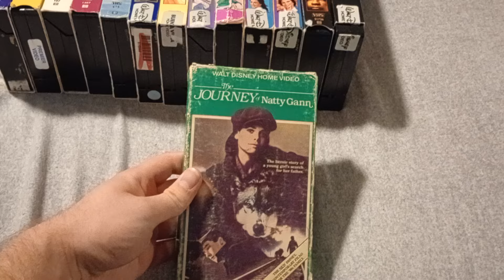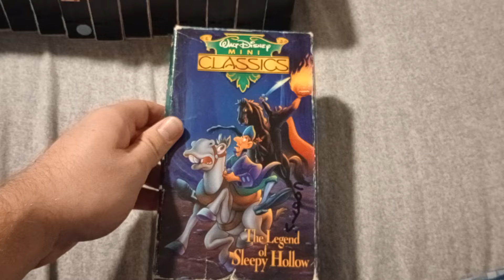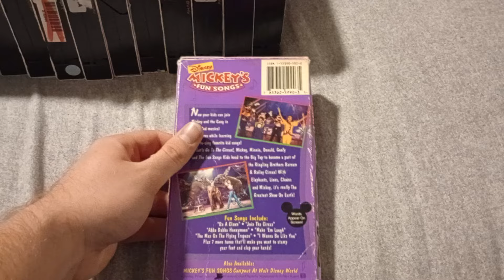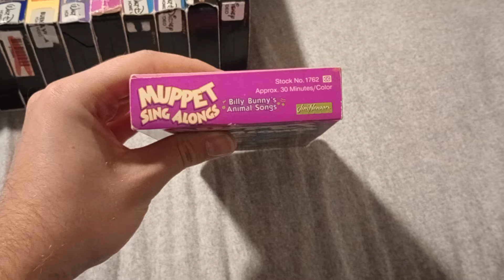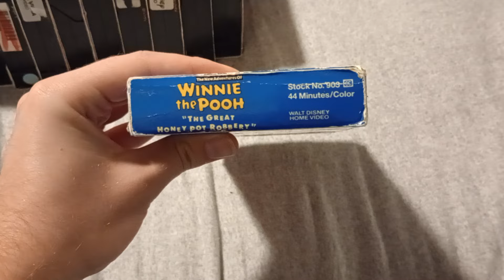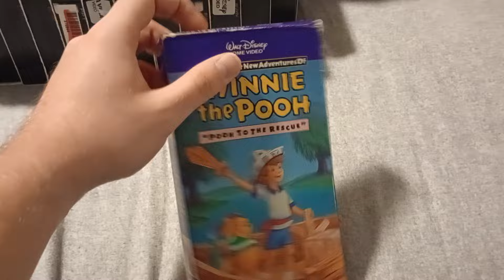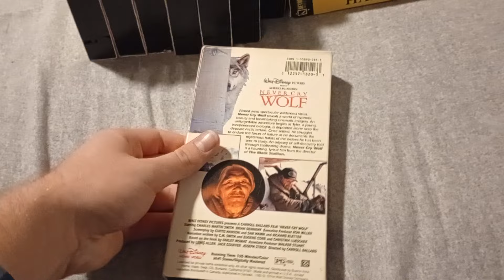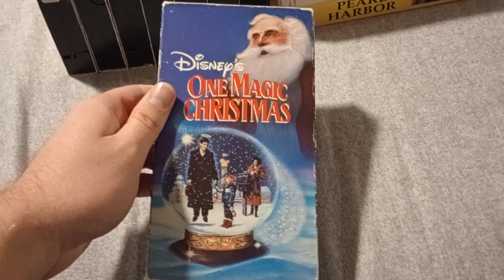My Buena Vista VHS Collection (2024 Edition) Part 11